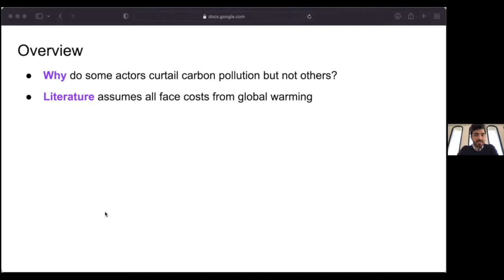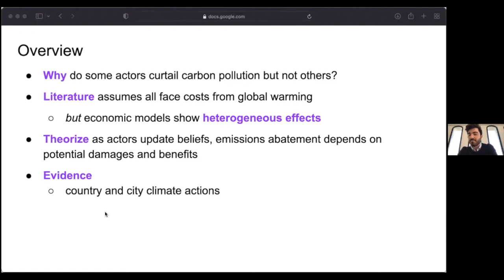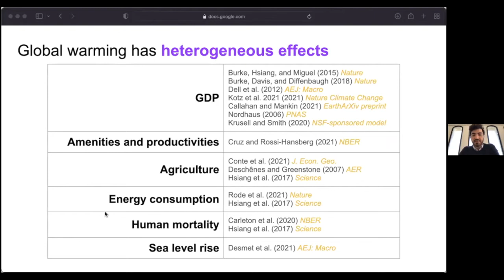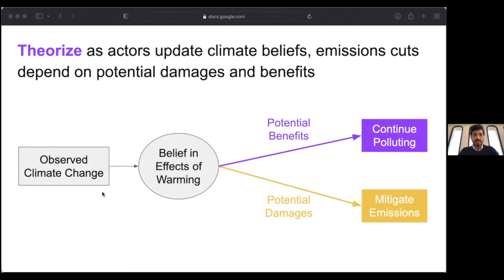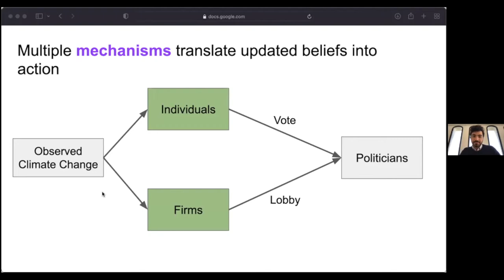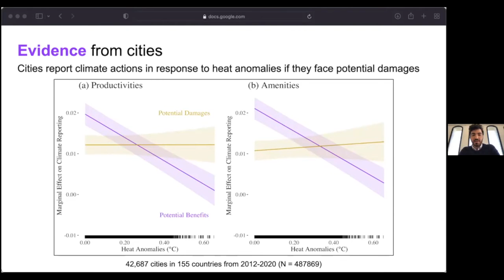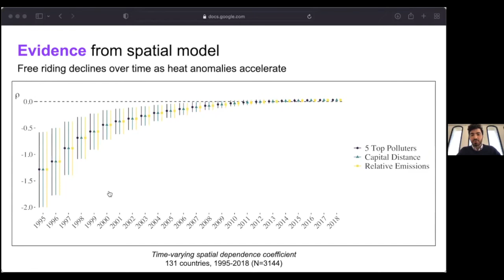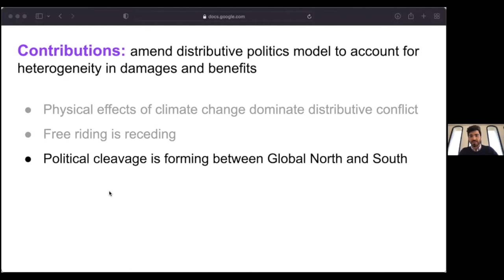Political Cleavages and Changing Exposure to Global Warming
Alexander F. Gazmararian (Princeton University) and  Helen V. Milner (Princeton University)